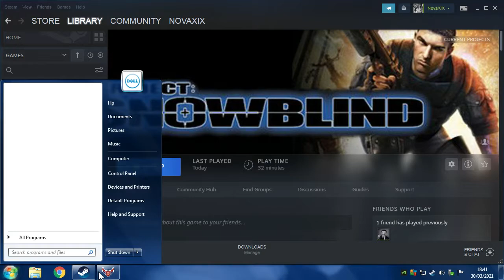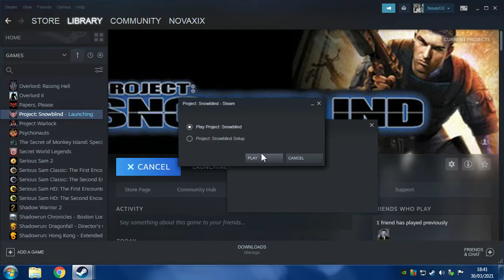Project Snowblind Walkthrough Part 10 "Breakout"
Project Snowblind Gameplay Walkthrough Part 10 includes the mission...

Breakout

This walkthrough for Project Snowblind available on the PC, Xbox and PS2 will include the Full Game, Main Campaign, Story Missions, Collectibles, Cutscenes, Gameplay and Ending.

Project: Snowblind is a first-person shooter video game developed by Crystal Dynamics and published by Eidos Interactive in 2005 for PlayStation 2, Xbox and Microsoft Windows. The game follows soldier Nathan Frost, who is enhanced with nanotechnology following injuries on a mission and sent against a military regime known as the Republic. Players control Frost through a series of linear levels, using enhancements both in combat and to manipulate security devices such as cameras. The online multiplayer allows up to sixteen players to take part in modes ranging from team-based to solo battles.

Beginning development in 2004, the game was Crystal Dynamic's first attempt at a first-person shooter and originally planned as part of the Deus Ex series with consultation from original developer Ion Storm. The game eventually evolved into its own product, but retained gameplay elements from its Deus Ex roots. Reception of the game was generally positive.